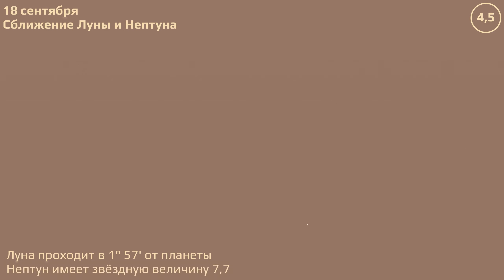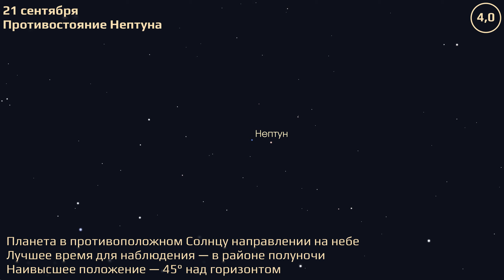Vladivostok 09/16/2024 — 09/22/2024. Astronomical Events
Vladivostok. Astronomical Events for 16—22 сентября 2024.

Celestial calculations use the geolocation of Tokarevsky lighthouse.

0:00 Close approach of the Moon and Saturn
0:23 Full Moon
0:42 Close approach of the Moon and Neptune
1:01 The Moon at perigee
1:20 Neptune at perigee
1:39 Neptune at opposition
1:58 Autumnal Equinox